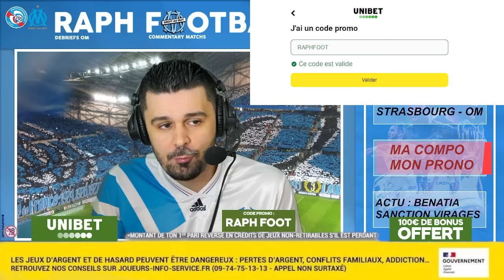😡L'OM sali (ENCORE) sur ce plateau Télé!🔥UNE TRÈS BONNE NOUVELLE Avant Strasbourg - OM : avant match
avant match strasbourg vs olympique de marseille 6eme journée de ligue 1 à la meinau, l'om de de zerbi doit s'imposer avec la premiere de adrien rabiot

00:00 Intro
00:48 L'OM encore sali plateau TV
06:15 Avant match Strasbourg - OM
10:17 Ma Compo
15:33 Offre UNIBET
17:07 Sanctions LFP Virages
20:24 Benatia convoqué
21:57 Ravanelli un OM UNI
22:28 Joker médical possible ?!
23:02 Fin